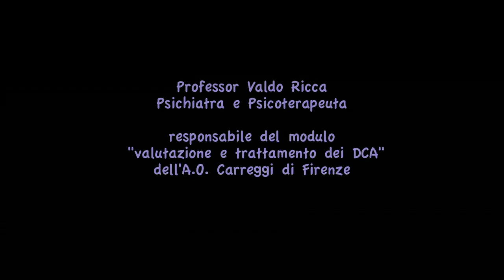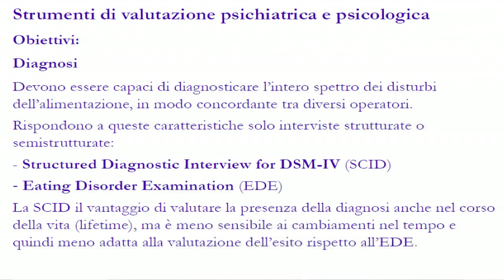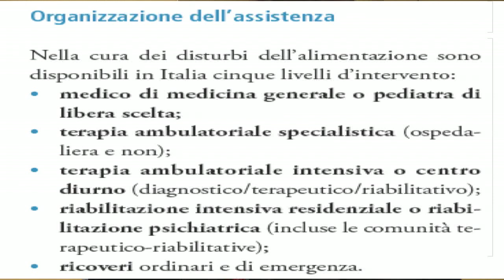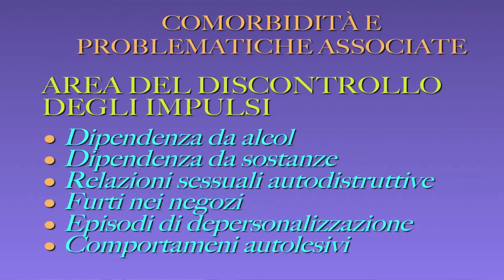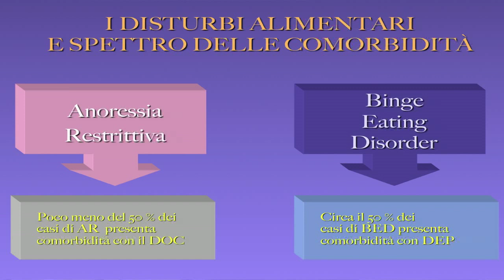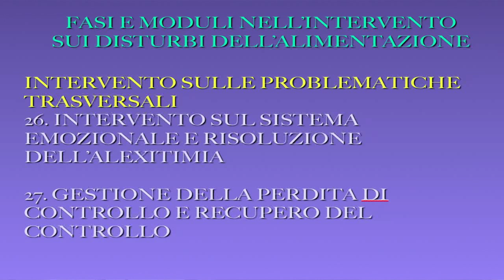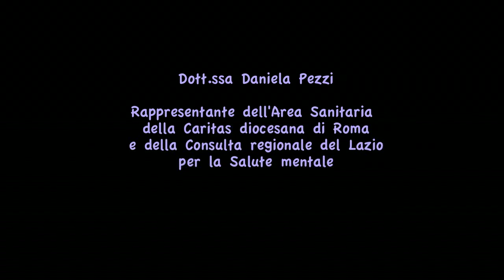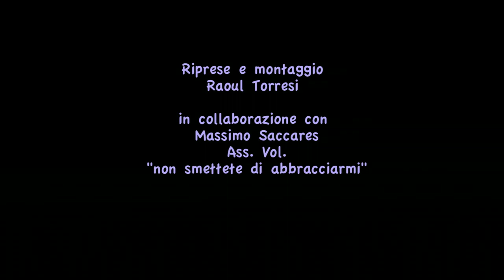Giornata nazionale dei DCA 15 marzo 2014 parte 3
Riprese e Montaggio Raoul Torresi
in Collaborazione con Massimo Saccares presidente dell'Associazione di volontariato "non smettere di abbracciarmi"

Technodal Igiene Ospedaliera
Mario Tornatora Bar e Pasticceria

Presentazione del modello operativo presso l'azienda opsedaliera Sant'Andrea
Interventi:
0.00 Prof. Valdo Ricca
7.25 Prof. Camillo Loriedo
22.38 Tavola Rotonda